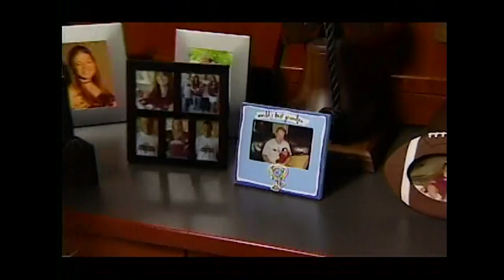Bobby Petrino: Behind the Coach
This is a KATV pre-season special featuring Razorback Football head coach Bobby Petrino.